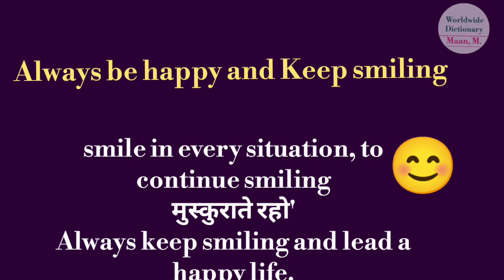always be happy and keep smiling meaning l meaning of always be happy and keep smiling l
always be happy and keep smiling